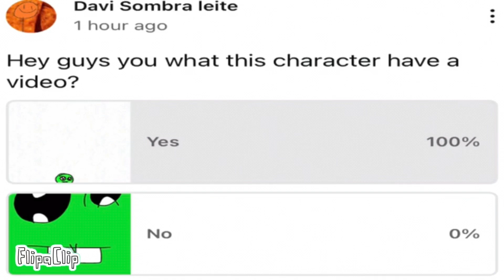The best mission to get the diamond